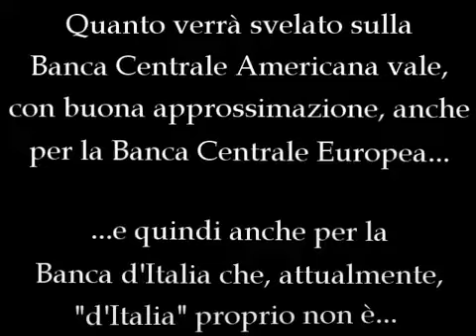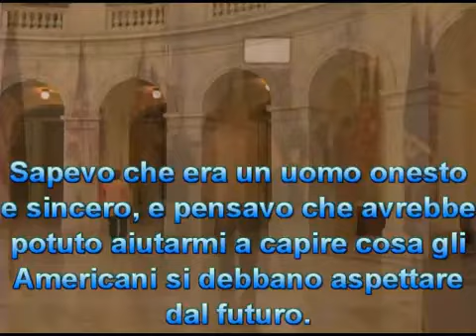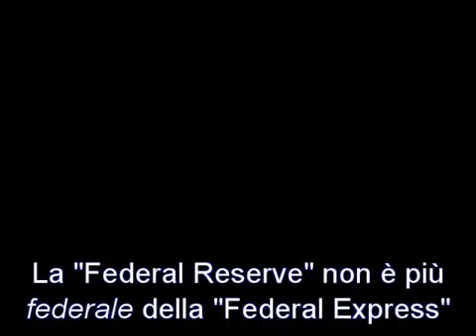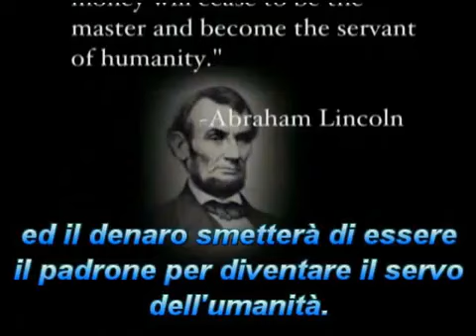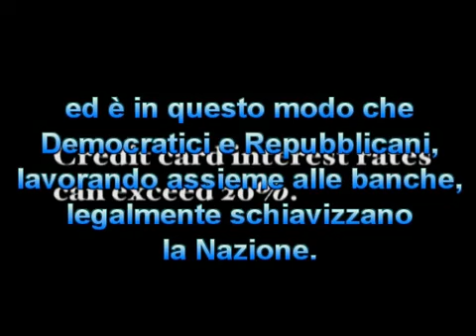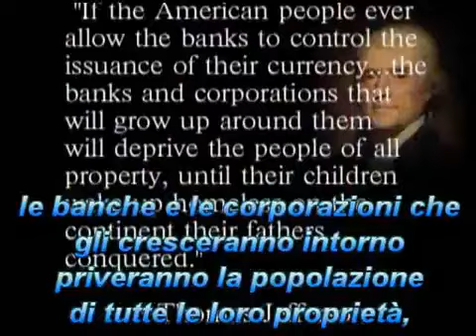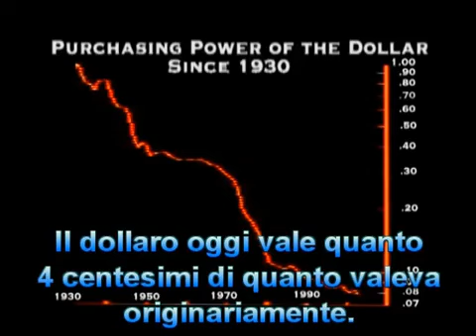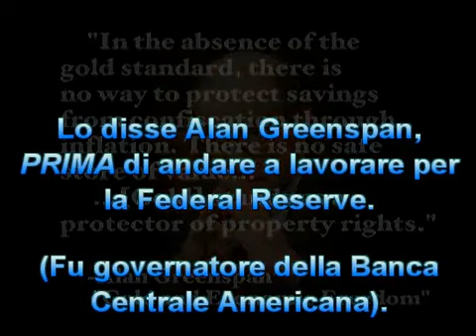SCONVOLGENTE doc il SIGNORAGGIO negli USA (prima parte)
prove,testimonianze del sistema monetario che indebita stati e cittadini